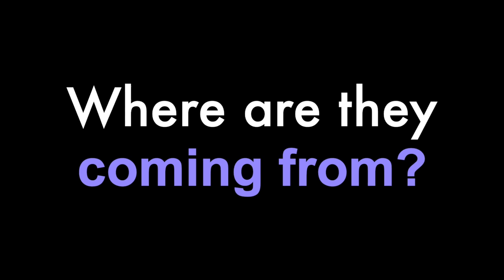Why are there SO MANY Late Diagnosed or Discovered Autistic and NeuroDivergent People???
Hi, everyone, welcome back! Lyric here, and I didn't find out I was Autistic until I was 29 years old, almost 30. I discovered this fact about myself fairly late in life.

There are a lot of NeuroDivergent People who are discovering that they have brains that work very differently than many other people in adulthood, and late in life. This week I wanted to talk about why.

ID: Lyric, a pale skinned nonbinary person with short green, teal, and purple hair with shaved sides and jet black roots is sitting behind a white microphone in an RV with dark wood panel walls.They have orange eyeshadow, red lipstick, and thick, black winged eyeliner, with white accents. They The words "So Many NeuroDivergent People These Days" floats in front of them in pale teal and green letters.

This blog is made possible by support from readers like YOU! (Sharing my content is also, equally helpful!)

I would love to have you. 💜
- Lyric

Hopefully, this video will inspire other NeuroDivergent People to share their experiences as well, how they relate, and maybe even do not relate in the comments below.